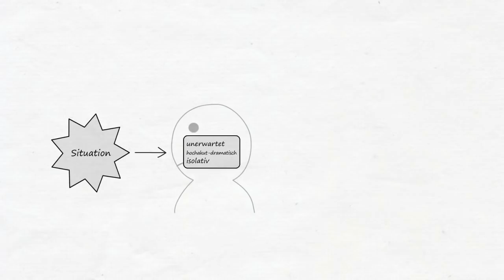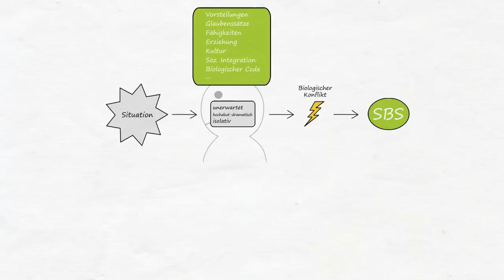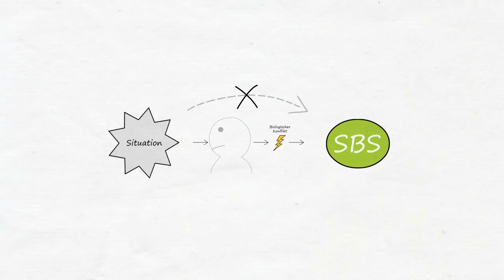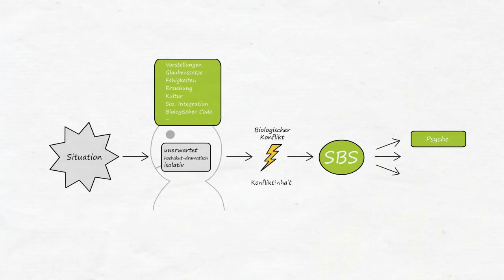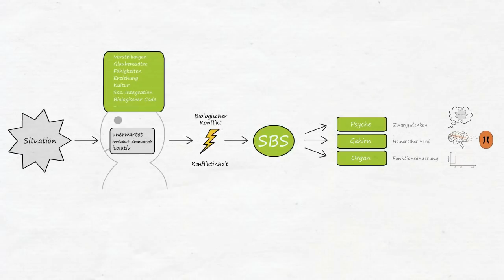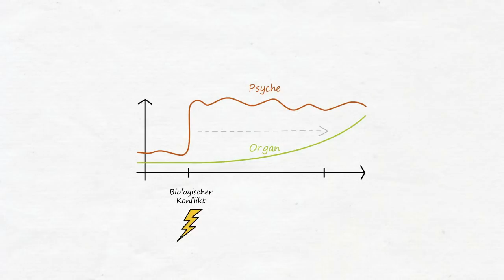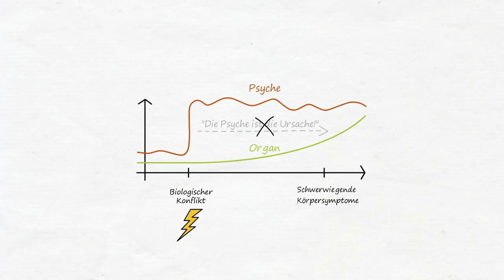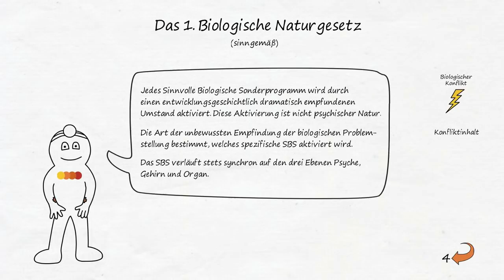Krankheit ist anders - Der Biologische Konflikt (Teil 4)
In diesem Teil wird gezeigt, wie ein Sinnvolles Biologisches Sonderprogramm aufgrund einer als Biologischer Konflikt wahrgenommenen Situation startet, was im 1. Biologischen Naturgesetz beschrieben ist. Der Konfliktinhalt sowie die Synchronität der 3 Ebenen werden ebenfalls behandelt.

Interesse am Newsletter?